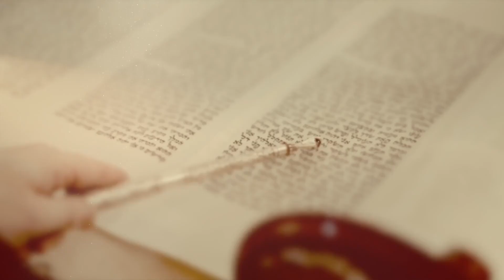Mais où est Sarah ?! Rav Élie Lemmel - Parasha Vayéra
La Parasha Vayéra ("et Il apparut") met en évidence en particulier l'hospitalité et la foi d'Abraham,  l'accomplissement des promesses divines avec la naissance d'Isaac et le contraste entre Israël et Sodome, .
Abraham, au début de cette Parasha, reçoit la visite de trois anges qui apparaissent sous forme d'hommes. Avant de lui annoncer la naissance d'un fils, malgré l'âge avancé de Sarah, ils lui demande "où est Sarah ton épouse ?" et Abraham de répondre "sous la tente". Nos Maîtres s'interrogent : Pourquoi poser cette question ? Qu'est-ce que cette information nous apporte ? Qu'est-ce que la réponse d'Abraham nous apprend de Sarah ? Quelle notion se cache derrière l'attitude de Sarah ?
Rav Elie Lemmel répond à ces questions et nous offre un enseignement concret à méditer et à appliquer dans notre quotidien.